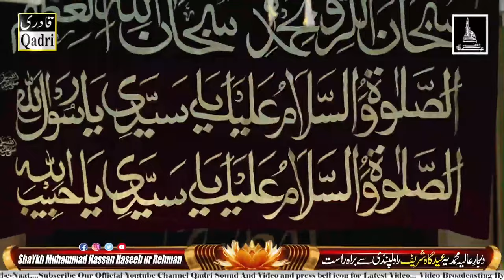Birthday To Hazrat Peer Naqeeb Ur Rehman | 4 January 2024 | Eidgah Sharif Rawalpindi